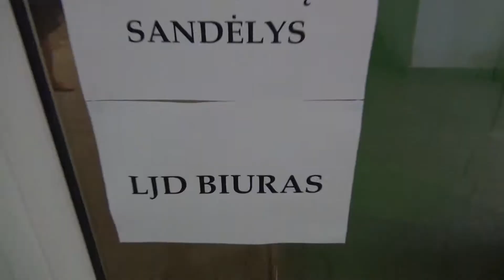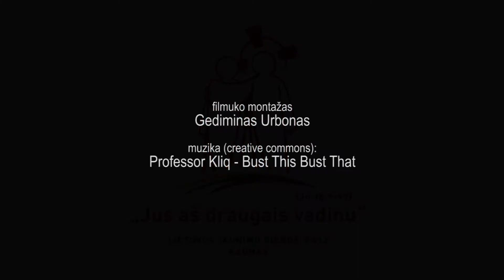savanorių štabas LJD Kaunas'13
filmuko muzika: Professor Kliq - Bust This Bust That
(creative common licenzija)